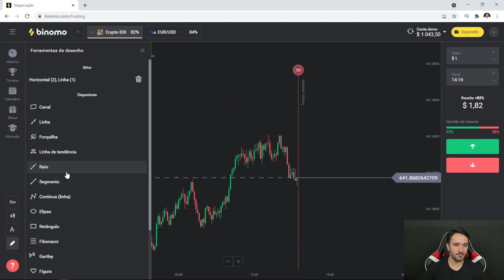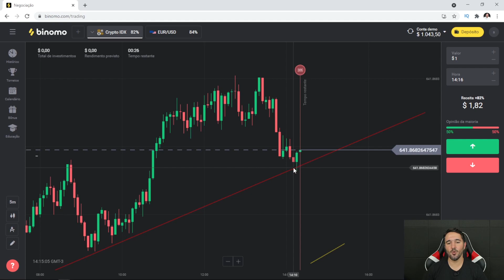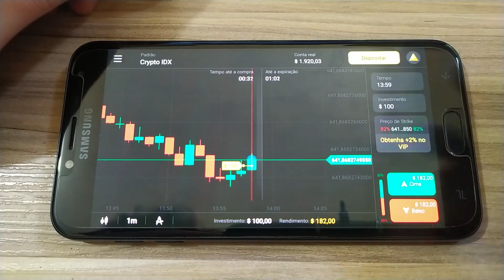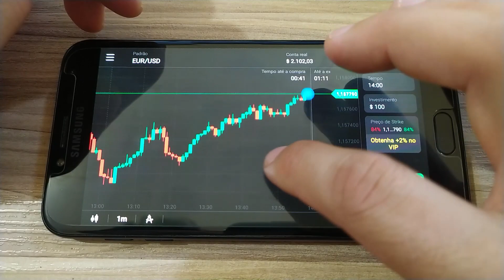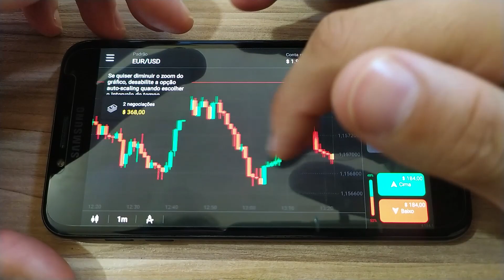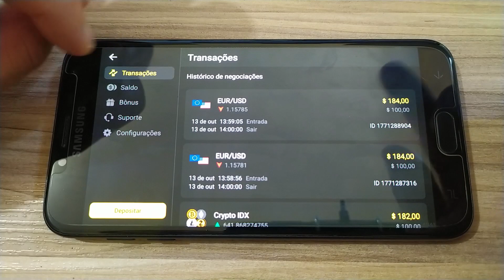Aplicativo Pagou Mais De R$1000,00 - Como Lucrar Na Binomo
Melhor app pagando!

✔️ Ganhe R$60,00 Agora!

Com o aplicativo para ganhar dinheiro de opções binárias e a melhor estratégia binomo você vai ganhar dinheiro com celular e dinheiro extra na internet com o melhor aplicativo pagando em 2021, que é um app igual a iq option, que é a binomo, uma plataforma de como ganhar dinheiro na internet e um aplicativo pagou mais de R$1000,00.

A binomo como funciona como um app de como ganhar dinheiro na binomo pelo celular e como ganhar dinheiro trabalhando em casa, vai te ajudar a ter uma renda extra e dinheiro todo dia. Aqui no canal savio augusto te ensino a como lucrar na binomo e como ganhar dinheiro no celular e dinheiro na Binomo de forma correta.

IMPORTANTE!